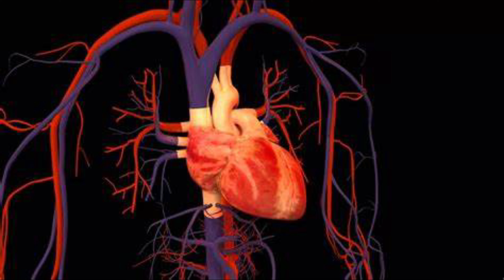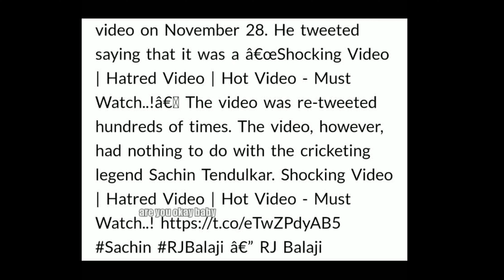RJ Balaji - THUG LIFE | Real Thug Life Incidents | Tamil | ULTIMATE BRO BOYS - WORLD HISTORY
Hi friends , I am here with a interesting thug life video
this makes you motivating and enjoying .
And more video's will reach you soon.
THIS IS MY OWN CONTENT ONLY.
How RJ Balaji's video 'abusing Tendulkar' helped a 13-year-old